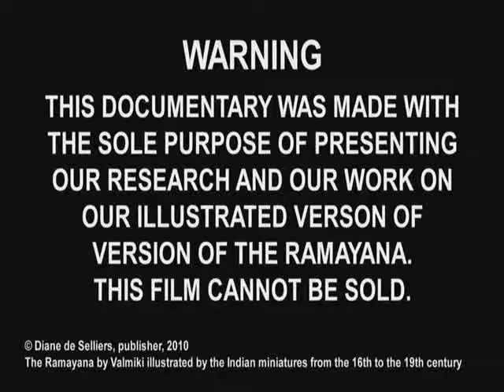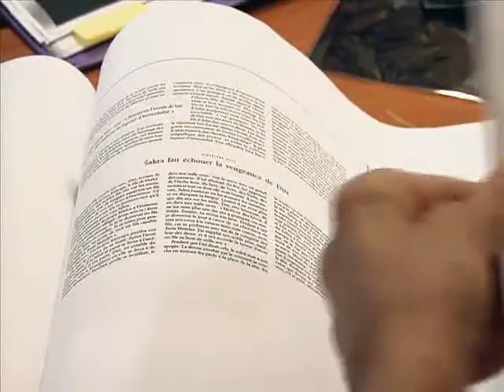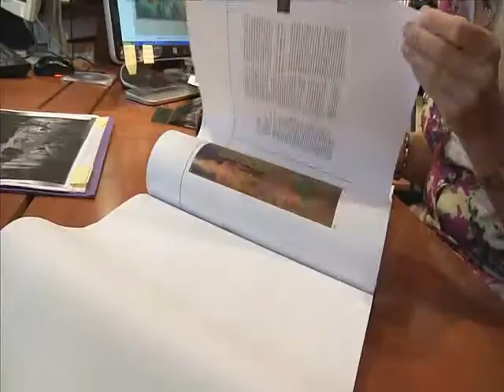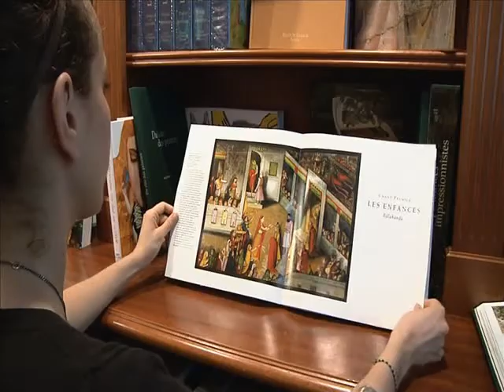Ramayana - Teasing ENG (Diane de Selliers, publisher)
Introduction about The Ramayana by Valimiki illustrated with Indian miniatures from the 16th to the 19th century, which will be published on September 2012 (Diane de Selliers, publisher